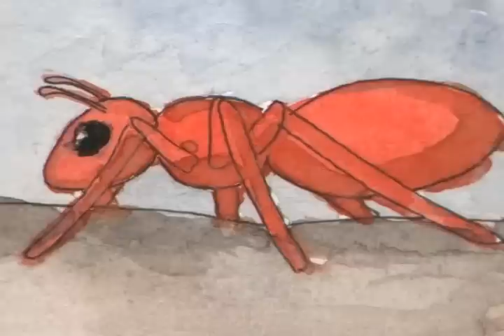Aesop's Fables 4 - The Dove and the Ant, Steve Park - French Horn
These recordings are from a recital I did in 1995. The music is fun to play and very enjoyable for audiences. You can order the music through Southern Music Company, catalogue no. SU58 for $20. My daughter did the illustrations. She can be contacted at bladespark.deviantart.com if you want her to draw something.